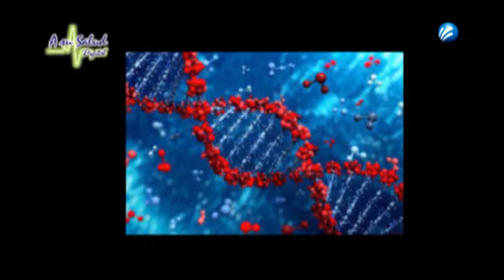Artritis reumatoide Dr Miguel Ángel Ortiz Médico internista y reumatólogo del Centro de Reumatolo